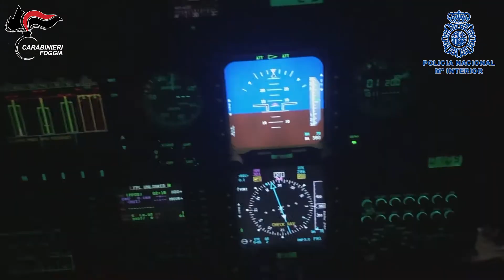Perquisizioni congiunte Italia e Spagna